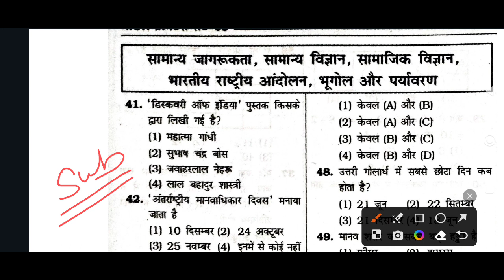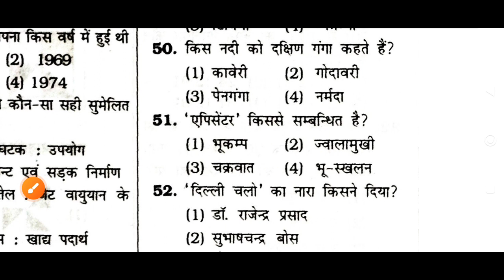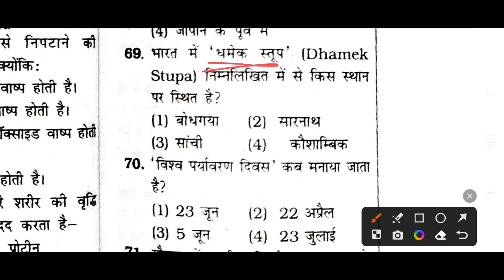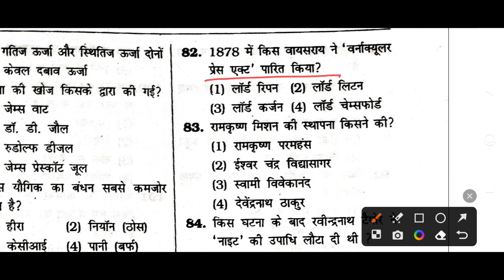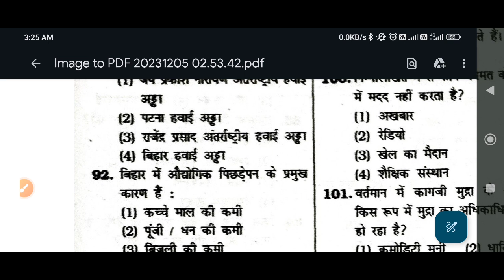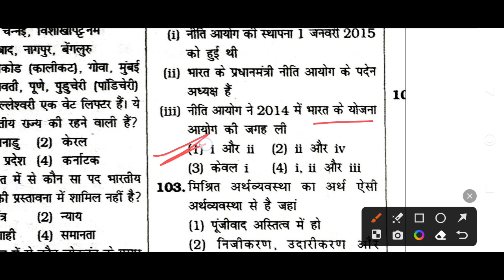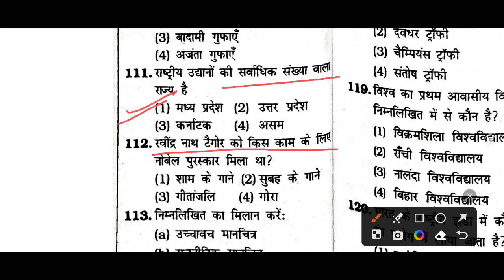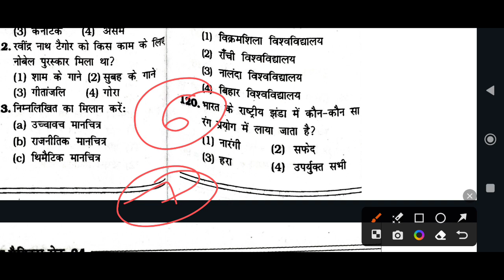GS || GK || BPSC PRT- ( 1-5 )BPSC 2.0 || NCERT/SCERT BASED